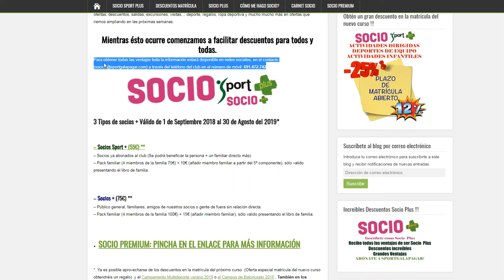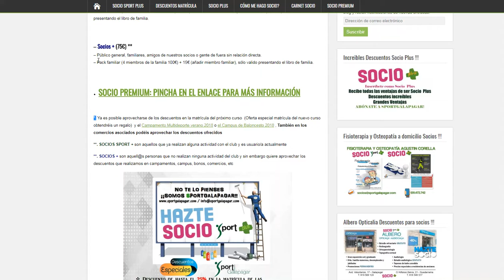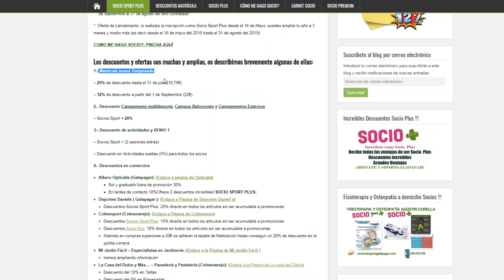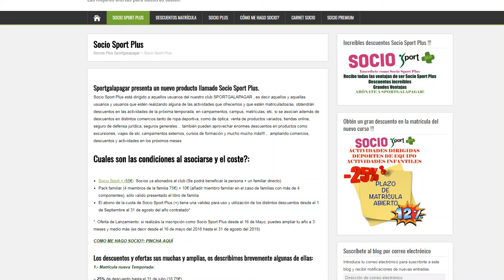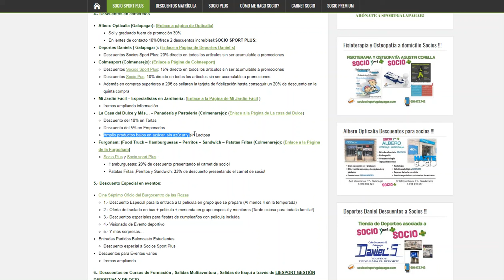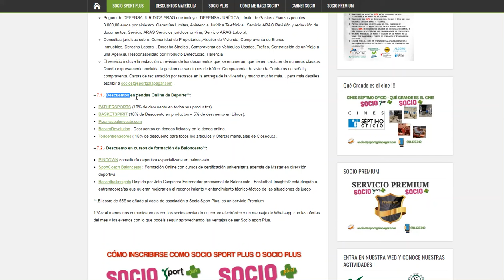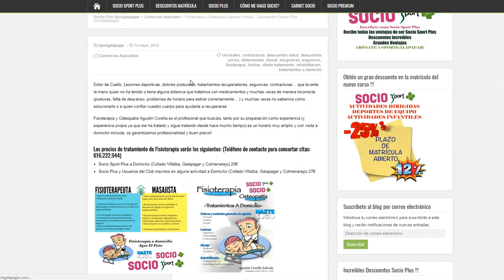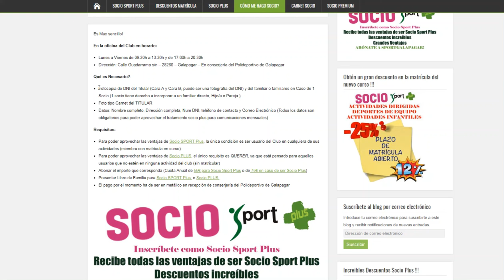Hazte Socio sport Plus para obtener múltiples descuentos!!!